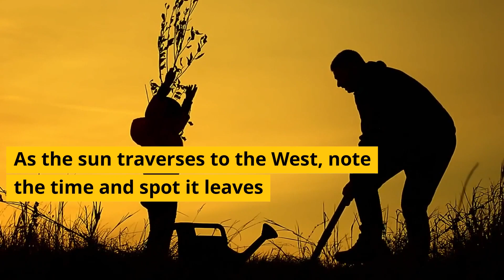The Ultimate Beginner Garden Planning Guide: How Much Sun Should a Vegetable Garden Have?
Watch this first to know how much sun should a vegetable garden have! "The Ultimate Beginner Garden Planning Guide:How Much Sun Should a Vegetable Garden Have" provides beginner friendly tips to help determine how much sun your patch will get, how much sun a garden should have, and insight on garden orientation. Once you've calcualted how much sun you should have, we'll share the best garden bed size for beginners that won't overwhelm.

🌿SIGN UP FOR THE DETERMINING PLANT HEALTH SERIES TO YOUR INBOX🌿

🌿VISIT US🌿
1101 NE 40th Court

The Urban Farming Institute is a registered 501(c)(3). Help us educate the community.